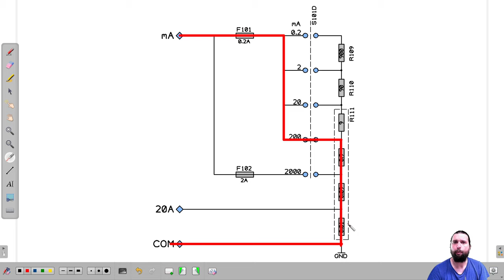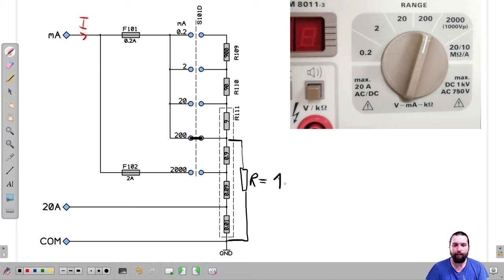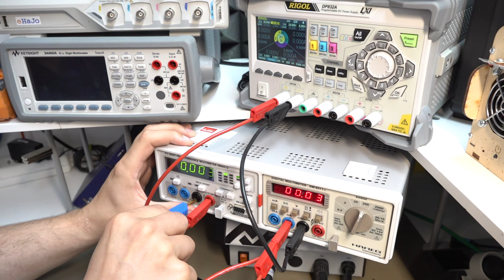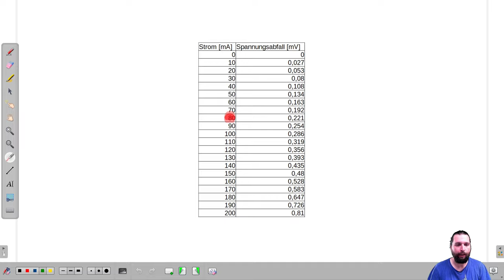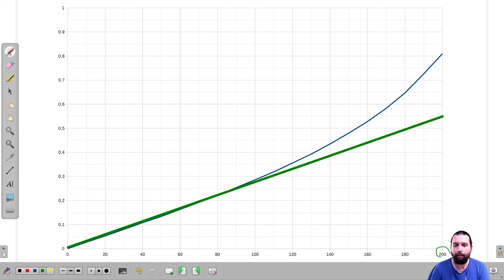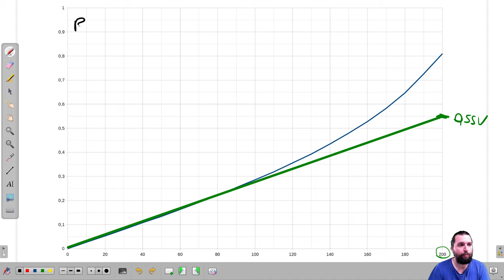⚡Strom messen mit dem Multimeter 🤓Was muss man bedenken?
Wie funktioniert die Strommessung mit dem Multimeter?
Wie rechnet das Messgerät den Strom aus, was muss man bei der Messunge beachten?

All das versuchen wir in dieser Folge rauszufinden!